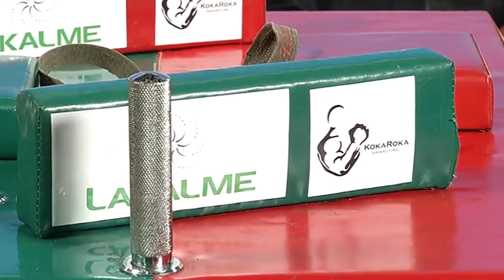Overtime TV Arhivs - Jānis Amoliņš ( Armvrestlings )